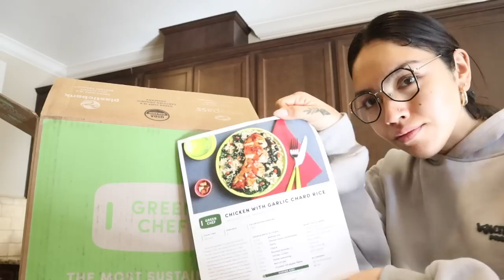A *MUCH NEEDED* Mental Health day | Resting and taking care of myself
This day was a little hard, but it was a day that I really needed and im so glad I got to spend it with you guys.
Days get tough, life gets tough but you become tougher and thats the beauty of it all.

xoxo
-mg

Hi babygirl, im MG, a beauty & fashion enthusiast , here to help you become the woman of your dreams. Whether your wanting fashion advice, help with makeup, Skincare or just some inspiration to live a more beautiful life, that’s what im here for so don’t hesitate to ask, dm, comment or message me about anything and feel free to follow its what my links below are for.

Don’t be shy, its terrible for your skin.

Xoxo
-mg

Lunar Beauty- “MG10”
Dominique Cosmetics-“DCXMG”

FTC: thank you GREEN CHEF for sponsoring a portion of todays video.